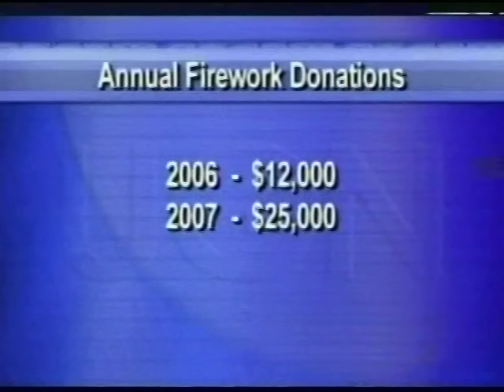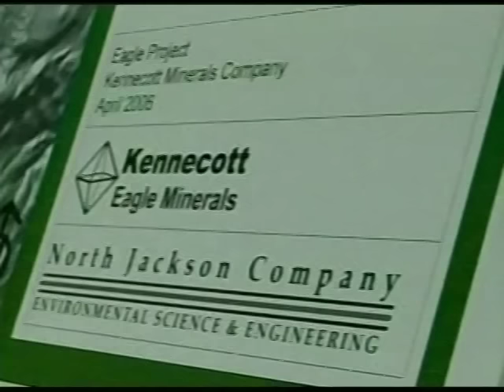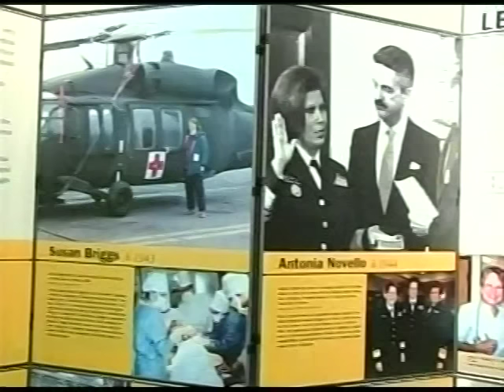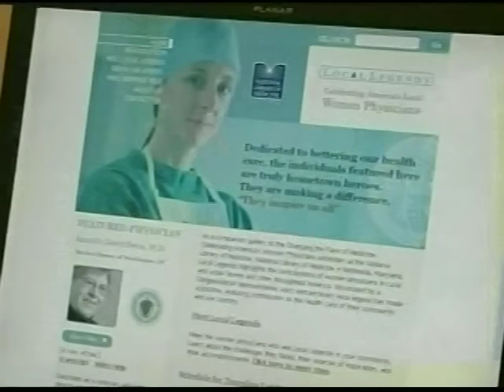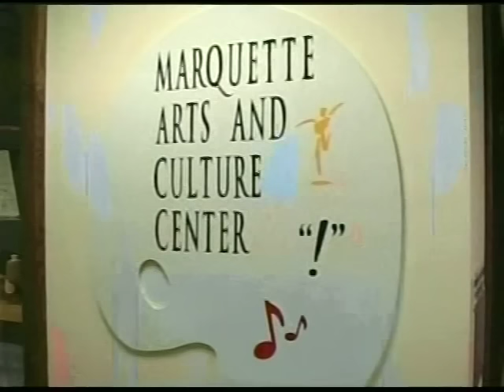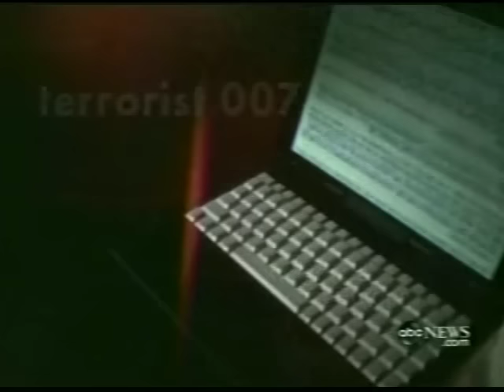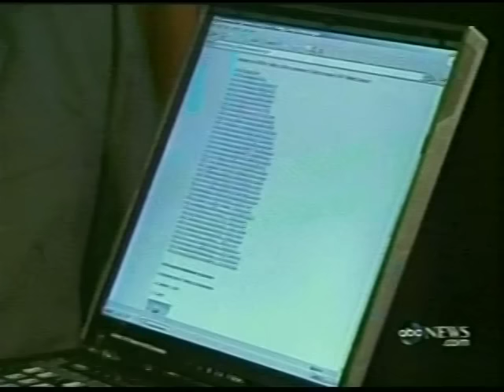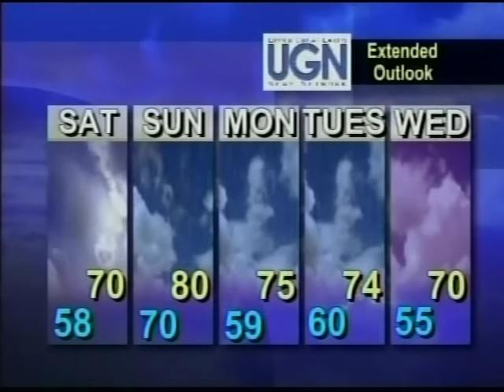WBUP 11pm News, July 5, 2007 (Part 1)